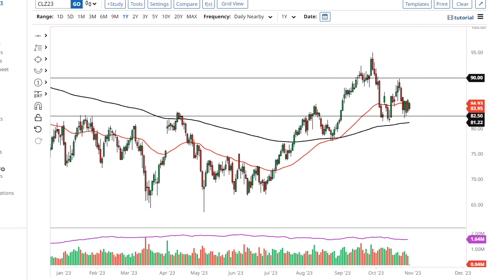Oil Technical Analysis for October 31, 2023 by FXEmpire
Crude oil markets continue to consolidate overall, as the Monday session was a bit negative.